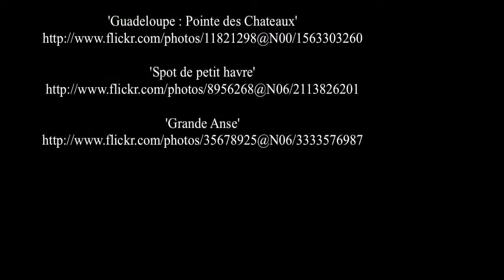Guadalupe Island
Guadalupe Island, or Isla Guadalupe (29°02′20″N 118°16′41″W / 29.039°N 118.278°W / 29.039; -118.278Coordinates: 29°02′20″N 118°16′41″W / 29.039°N 118.278°W / 29.039; -118.278) is a volcanic island located 241 kilometers (150 statute miles) off the west coast of Mexico's Baja California peninsula and some 400 kilometers (250 statute miles) southwest of the city of Ensenada in Baja California state, in the Pacific Ocean. The two other Mexican island groups in the Pacific Ocean that are not on the continental shelf are Revillagigedo Islands and Rocas Alijos. ( source Wikipedia )